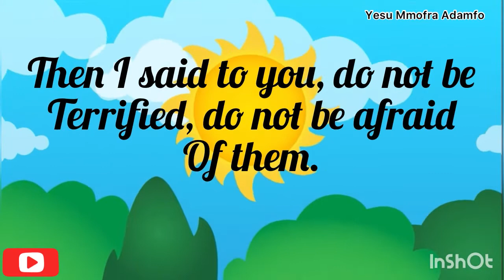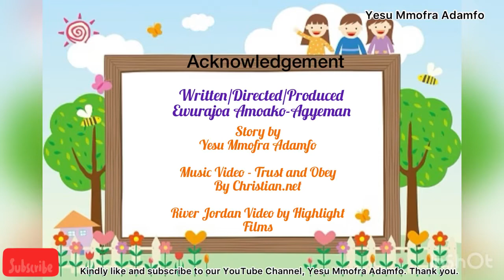The Promise Land: Crossing the Jordan River - Saturday, 12th November, 2022.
Be Strong and Courageous. The Lord is with us!